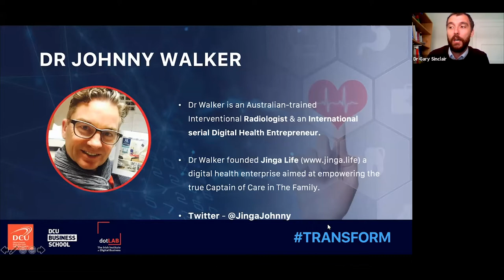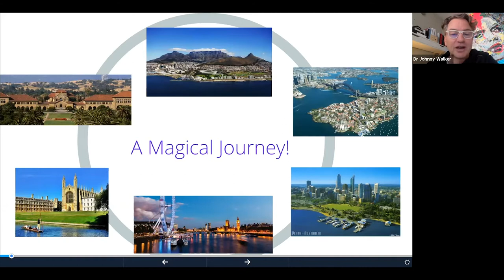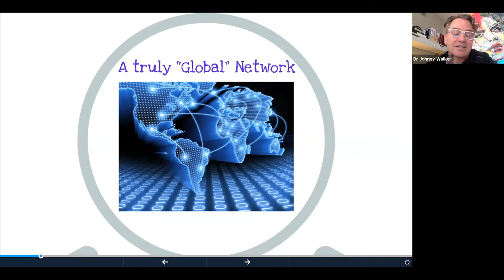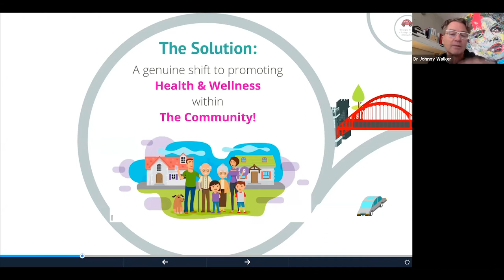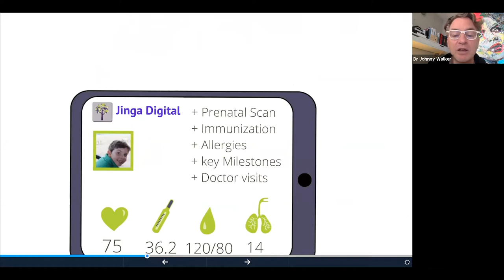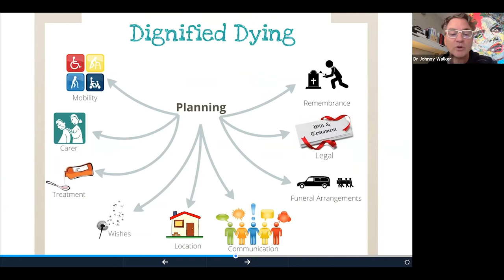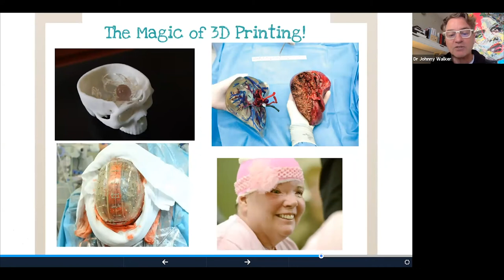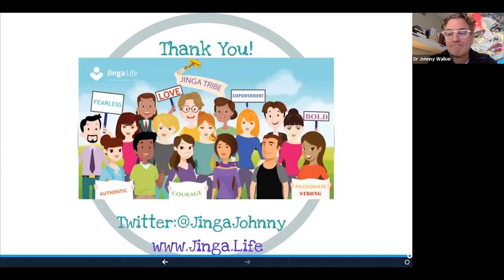TRANSFORM HEALTH - Dr Johnny Walker - 28th October 2020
TRANSFORM HEALTH, the first event of our TRANSFORM series featuring industry experts and academics to discuss how digital transformation is changing the health sector.
Delivered by DCU Business School and IIDB, topics of discussion will include Transforming Irish Health , Good Health and Well Being , Social Media and Contact Tracing and Privacy.

Dr Johnny Walker is an Australian-trained Interventional Radiologist & an International serial Digital Health Entrepreneur. Dr Walker founded Jinga Life a digital health enterprise aimed at empowering the true Captain of Care in The Family.